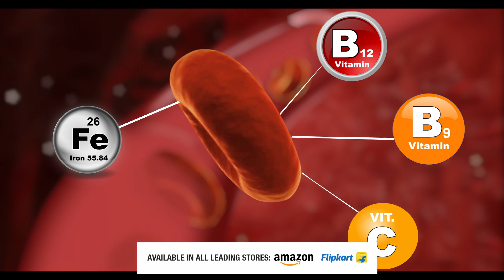Manna iStrong Iron Fortified Women’s Health Drink Mix | Iron Lock Formula Fights Anaemia | Hindi TVC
1 in 2 women in India is anaemic. Anaemia is a silent ailment which is camouflaged in routine tiredness, breathlessness, hair fall, pale skin and brittle nails. Most tend to ignore it assuming it is normal.
If you have any of these symptoms, It is ideal to get a blood test and check if your iron levels are low. Low Iron levels usually reduce the capacity of your blood to carry oxygen due to low haemoglobin
Manna aims to build awareness about Anaemia, and provide good-for-you solutions. Manna iStrong, with Iron Lock formula gives 100% of your daily iron, vitamin C, B9 &B12 and helps fight Anaemia